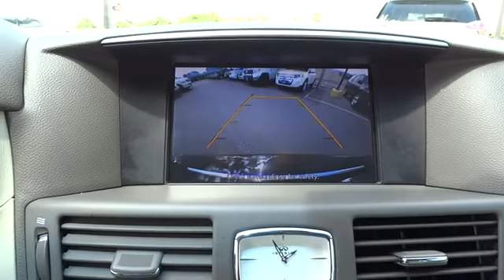2012 Infiniti M37 San Antonio, Austin, Houston, Dallas, New Braunfels, TX I16418A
2012 Infiniti M37

Gunn Infiniti
12150 IH-10 West

Infiniti Certified and AWD. This is rapid transit! Slew of interior room for passengers. Come visit the only full line Certified Infiniti Dealership in San Antonio.Be the talk of the town when you roll down the street in this low-mileage 2012 Infiniti M37. Some manufacturers cut corners to save money, but Infiniti didn't try to shave off a single penny when building this excellent M37. Infiniti Certified Pre-Owned means you not only get the reassurance of up to a 6yr/unlimited mileage warranty, but also a 167-point inspection/reconditioning, complimentary first year basic maintenance, 24/7 roadside assistance, trip-interruption services, free 3-month trial subscription to SiriusXM Satellite Radio, complimentary service courtesy vehicle, complimentary oil/filter change, and a complete CARFAX vehicle history report. Experience The Difference!!!